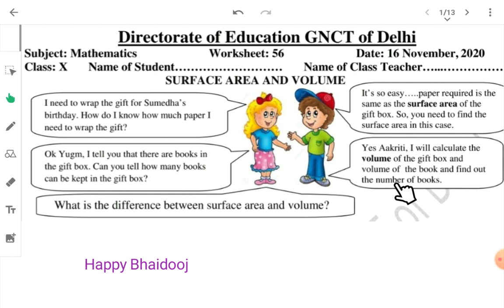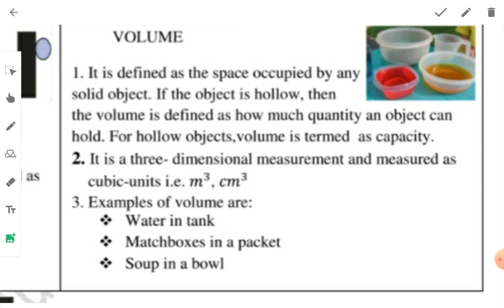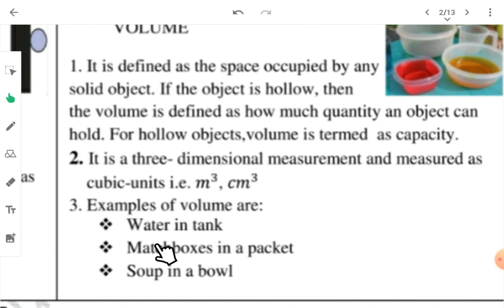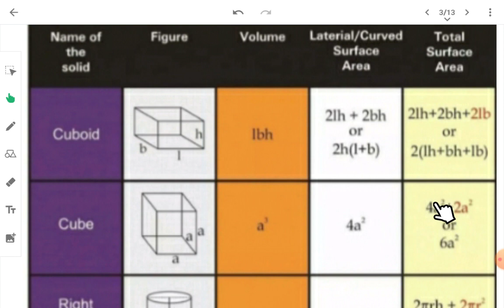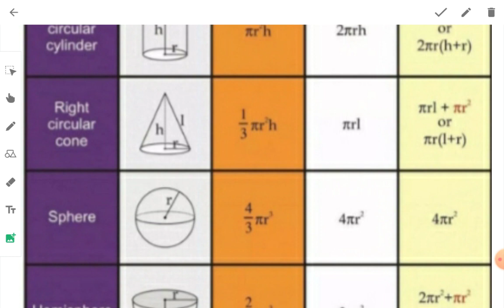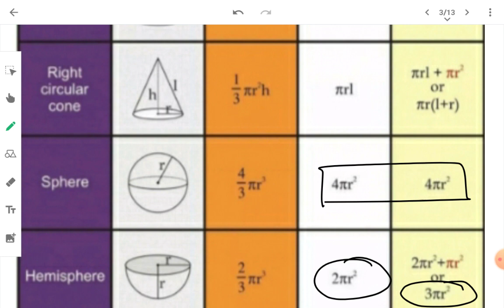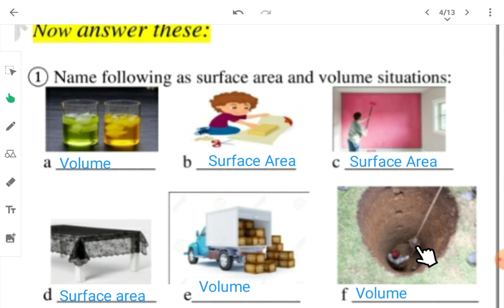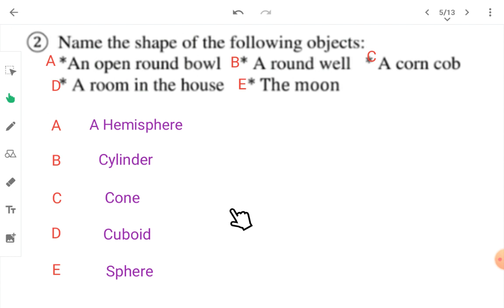WS 56 | Class 10 | English version | Surface Area and Volume | 16/11/20